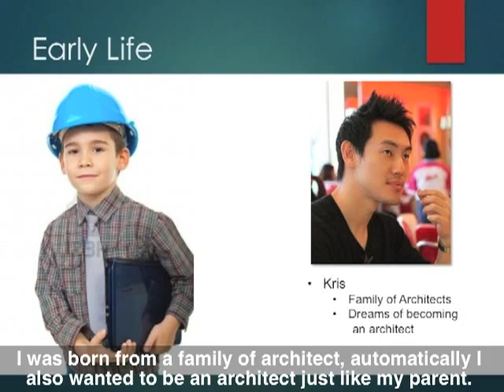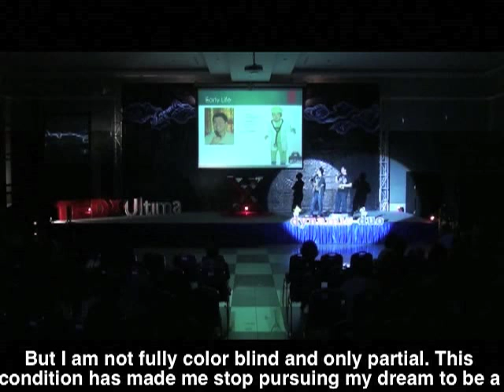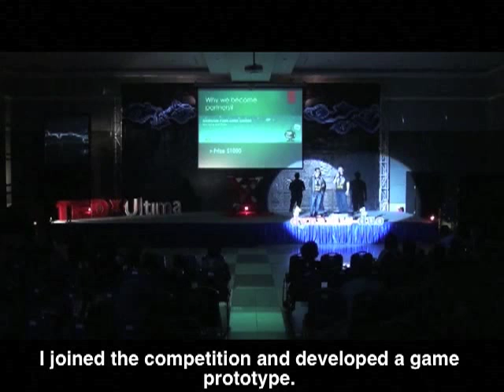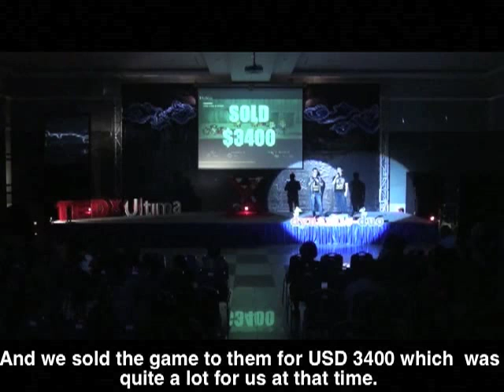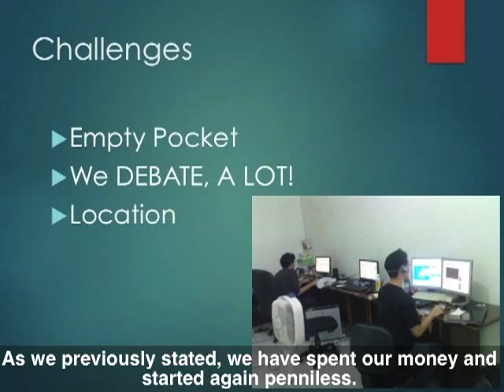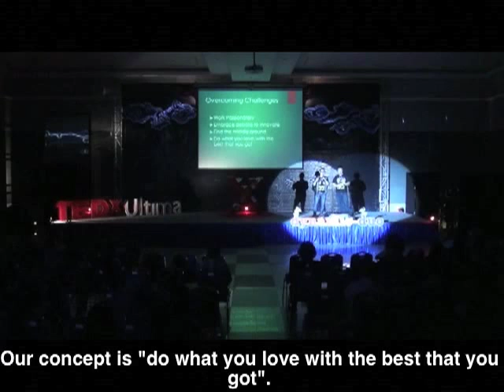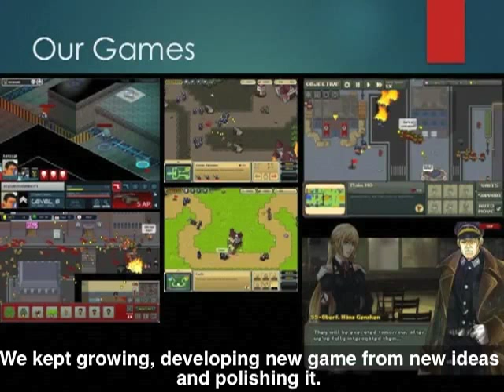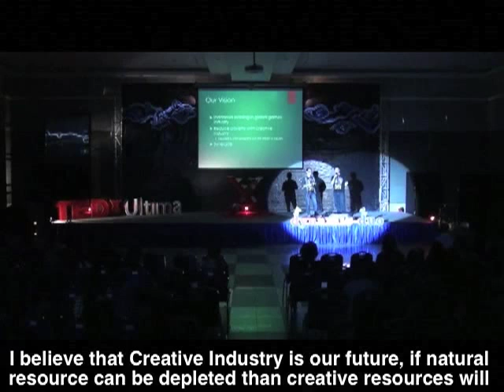It takes two to tango: Kris Antoni and Sudarmin Then at TEDxUltima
TEDxUltima is inspired by the previous TEDx events that have changed people's lives. This event is operated under license from TED and organized independently in Universitas Multimedia Nusantara

Kris Antoni is the Art Director and co-Founder of Toge Production. Kris is not only an artist and a game designer, but also a great programmer. Kris often help his peers in solving problems and errors.Prior to Toge Productions, Kris has served as a game programmer at Matahari Studios (part of the Leisure and Allied Industries (LAI) group) and also at Altermyth Studio.

Sudarmin Then is the Technical Director and co-Founder of Toge Production. Sudarmin is Toge Production's programming guru. He is capable in many different programming languages and can easily adapt to new environment and challenges. Prior to Toge Productions, Sudarmin has served as a game programmer at Altermyth Studio and Trippert Labs In. (a Delaware company) .

Translated to english by Dodick Z. Sudirman

Music "Janger"
Arrangement by Addie MS